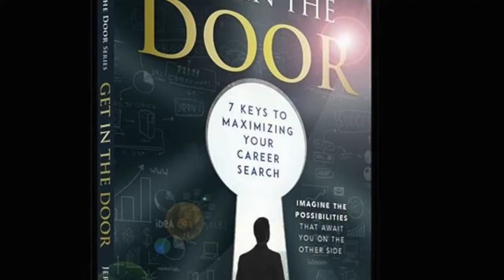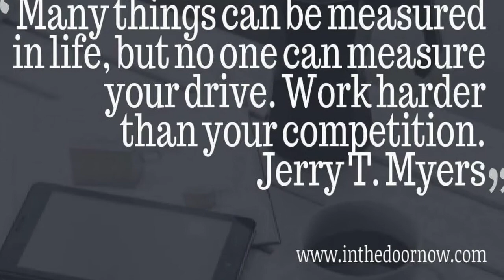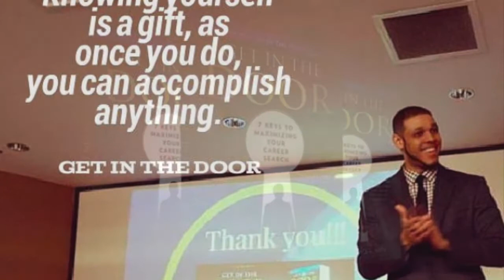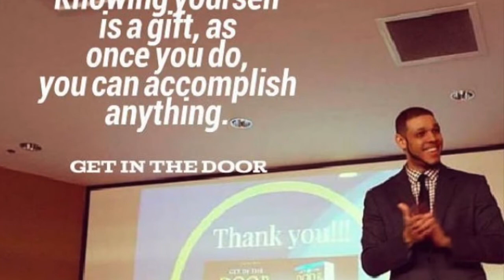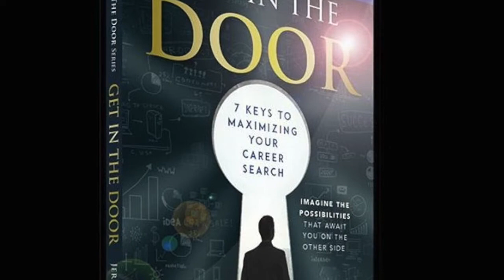Get in the door Sample Chapter 1 (Mastered Audio)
Get In The Door: 7 Keys to Maximizing Your Career Search (Book 1) (Volume 1)

Sample Chapter 1 Legacy Key #1 - The New HR Professional… You!

voice over by Asher Levans

Discover how to stand out in 5,000 resumes with expert strategies from "Get in the Door: Seven Keys to Maximizing Your Career Search" by Jerry T. Myers, MBA, Doc, MPA. Narrated by Asher Levin, this sample chapter provides actionable insights to help job seekers refine their resumes, tailor applications, and think like HR professionals. Learn how to effectively highlight your skills, use strategic keywords, and demonstrate immediate value to hiring managers. Whether you’re navigating a career search or aiming to maximize your potential, this guide offers essential tips for success in today’s competitive job market. Perfect for professionals seeking practical advice on effective artist management, career growth, and building an impactful resume. Don't miss this expert resource to take your career search to the next level.

CHAPTERS:
00:00 - Intro
00:53 - HR Professionals Challenges
03:04 - Defining Your Job Goals
05:19 - Mastering the Resume Game

written by Jerry T, Mters, MBA. MPA

In The Door Now L.L.C.